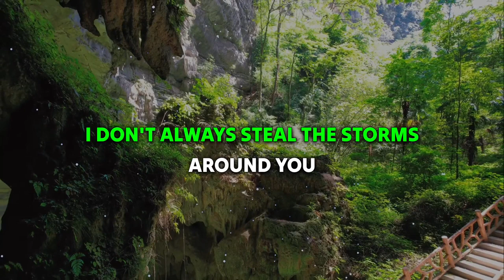𝐉𝐄𝐒𝐔𝐒 𝐓𝐑𝐈𝐄𝐃 𝐁𝐔𝐓 𝐘𝐎𝐔 𝐃𝐈𝐃𝐍'𝐓 𝐀𝐍𝐒𝐖𝐄𝐑𝐄𝐃 💕God's message today 💕Urgent mess